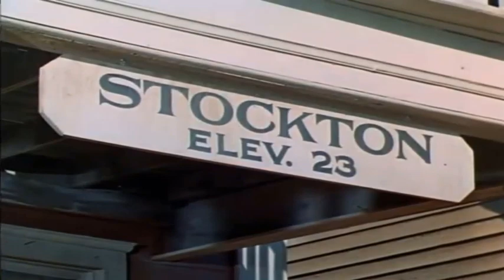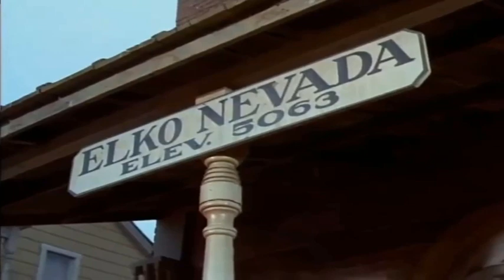The Big Valley Full Episodes 🎁 Boy into Man 🎁 Classic Western TV Series